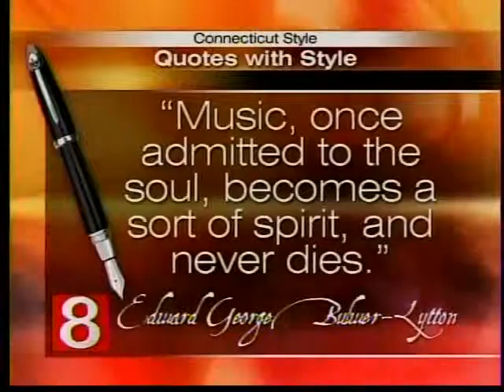Are You Dense?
Musician Vincent Ingala performs for a breast cancer fundraiser.